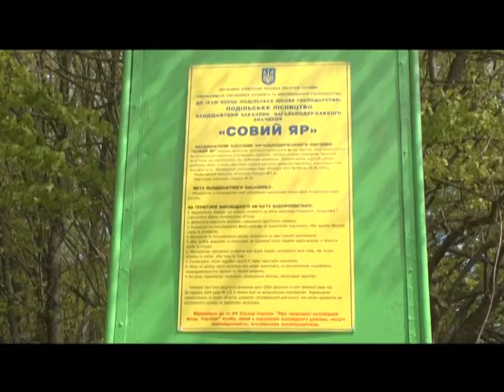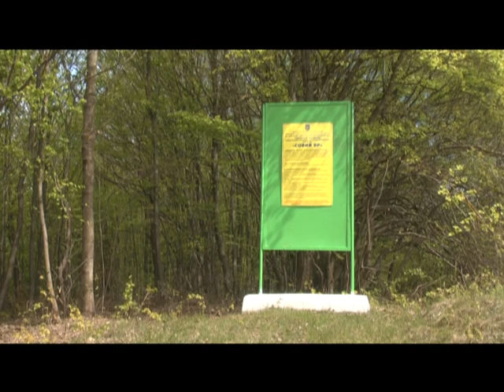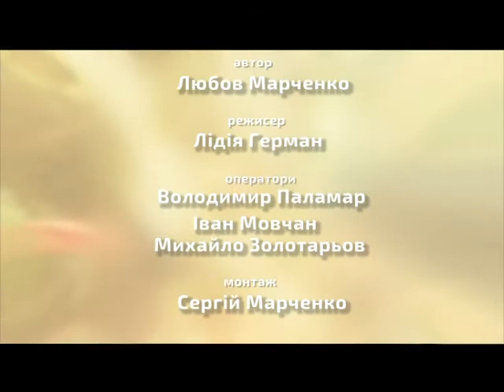Звичайне диво (Совинний яр) 07.06.17